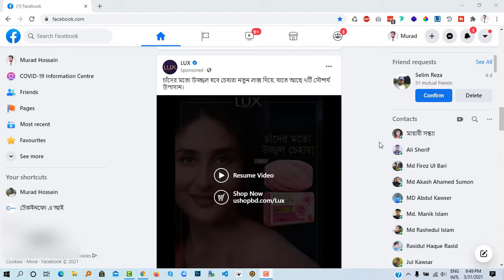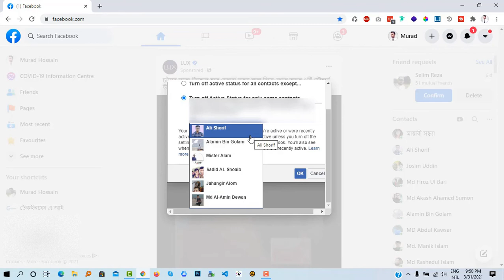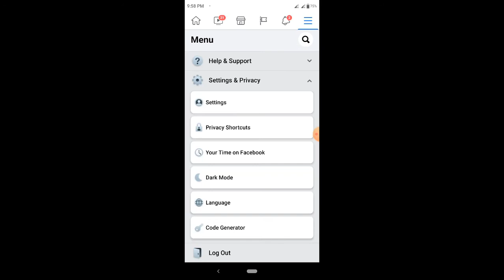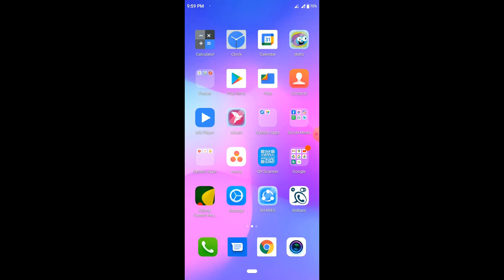How To Turn Off Active Status On Facebook Messenger 2021 | Turn Off Online Active Status Messenger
Hi there,
In this video, I will show you How to Hide Online Status in Facebook Messenger. If you see the full video, I hope you can easily turn off active status on the Facebook messenger chat option on your laptop/desktop or mobile phone. So let's watch this video & hide your Facebook active status easily.